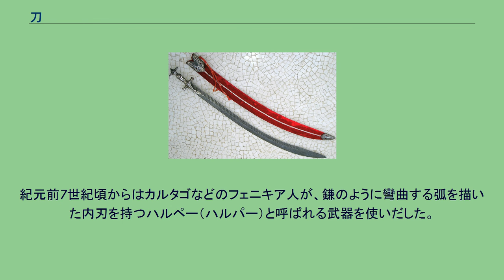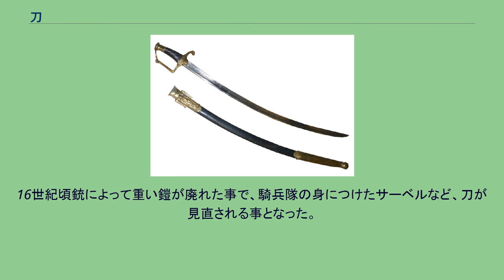刀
19世紀 フランス海軍将校が使用していた刀 刀（かたな）は、武器（刀剣）の一種であり、剣の内でもとくに片側にしか刃のない物を指す。
切断力を増す為に反りのついた構造のものが多い。
反りのついていないものは特に直刀と称する。
日本語としては「かた・な」と分解できてそれぞれ片、刃をあらわす。
日本の刀に関する詳細は日本刀の項を参照。
太刀　備前長船祐定　付　青貝螺鈿太刀拵 刀は目標物を断ち切るための道具であるが、武器として造られた物は刺突も可能な先端を持つことが多い。
さらに刺突の効果を増すために、刀の先端部分、鋩（きっさき）から刀身の半分以上を両刃にした造り（擬似刃）を有するものも存在し、日本でも小烏丸のような鋒両刃（きっさきもろは）造りの刀が見られる。
小烏丸は初期のものだが、後世にもこの造りをした刀は稀ながら見られる。
だが、「突き」には刀身（剣身）が真っ直ぐである方が適するため、突きに徹すると「斬る」には向かなくなる。
効率よく物を斬る為には反りが深く、刃渡りが長いほうが向いているのに対して、突くためには反りが無く刃渡りが短いほうが向いている。
例えば突くための武器である槍は、（穂先部分が）長いとされる「大身槍」の基準が1尺（30センチ）である。
刀は、西洋の直剣に比べ鋭利であること、日本刀あるいはシャムシールなどが一見細身に思えることから、より繊細な武器と見られることもあるが、実際には構造的に、切れ味を度外視するのでなければ刃先角との関係で剣身を厚くするのは限度があるため、両刃剣は強度を得るには身幅を広げる必要がある。
刀の身幅が細いのは、その程度でも実用に耐える強度を確保できるからである。
近代まで刀と剣の両方が並行して存在した中国圏では、刀は重く打撃力重視、剣は軽量で早さ重視と位置づけられてきた。
古代エジプト、紀元前18世紀頃のケペシュ (ヨルダン川西岸地区のシェチェムで発見)。
刀身はエレクトラムの象嵌で装飾されている。
インドのタルワール、1806年 青銅や鉄などの強靱な金属素材の精製、加工技術の発達により、ナイフや鉈のような道具から長い刀身を持つ剣が生まれ、更なる金属加工技術の進歩により刃の薄い刀が造られるようになった（ただし刀より、可能な限り左右対称にしなければまっすぐにならない剣の方が制作が難しいともいわれる）。
一部において中国から伝わった直刀を基に作成が始まったと言われるが、日本でも紀元前から青銅製・鉄製の直刀が作られており、これらは製法からして異なるもので日本刀の基とはいえない。
日本においては平安時代の頃から独特の反りをつけた「太刀」と呼ばれる刀が製作されはじめ、武人の一般的な武器となりこの時代以後の刀を日本刀という。
また、アジア諸国では、11世紀から13世紀頃にかけて、馬上での斬り合いに適したペルシャのシャムシールやインドのタルワールのような反りのついた刀が生まれている。
中国においては、後漢（西暦25 - 220年）頃からそれまで主流だった剣に変わり直刀が用いられるようになる。
これは騎馬民族である匈奴との騎乗戦闘が増え、すれ違いざまに刀剣を振るうことが多くなってきたため、従来の剣ではこのような使い方は向いておらず折れやすかったためである。
以降武器としては刀が主流になっていくが格式は剣に劣った。
エジプトでは紀元前二千年紀から緩やかに彎曲した内側に刃を持つ、内刃のケペシュと呼ばれる武器が使われていた。
紀元前7世紀頃からはカルタゴなどのフェニキア人が、鎌のように彎曲する弧を描いた内刃を持つハルペー（ハルパー）と呼ばれる武器を使いだした。
西ヨーロッパでは肉切り包丁や剣鉈をそのまま長大化したようなファルシオンやハンガー、グロスメッサーと呼ばれる直刀が用いられた。
これらの直刀は従来の剣と比べ安価で使いやすかったため、民衆からの徴募を主体とする下級兵士や一部の騎士に使用されただけでなく、鉈や斧のような日用品としても用いられた。
しかし、格式は低く正式な刀剣であるとは見なさない場合も多かった。
16世紀頃銃によって重い鎧が廃れた事で、騎兵隊の身につけたサーベルなど、刀が見直される事となった。
刀に対応する言葉もなく、全てソードとして分類される。
日本において両刃・片刃という意味は刃物の刃先を作るときの形状を指し、片面のテーパー（斜めに落とす形状）で刃先を造った刃物を片刃といい、両面からのテーパーで刃先を造った刃物を両刃といい、刀身の両方に刃がある刃物を諸刃というが、本項の両刃・片刃は刀身に刃（は）と背（峰ともいう）を持つ物を片刃とし、刀身の両...